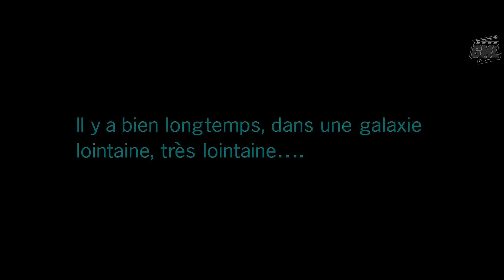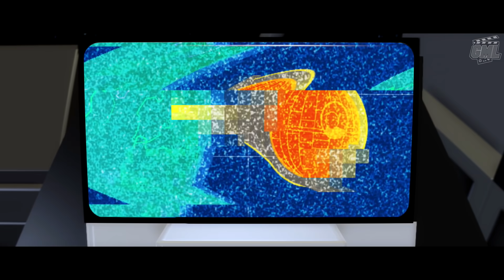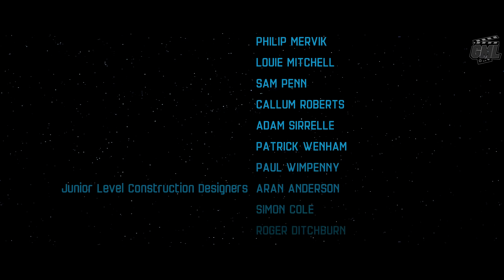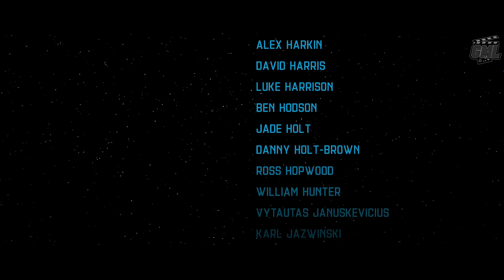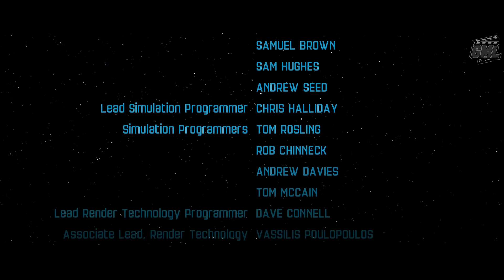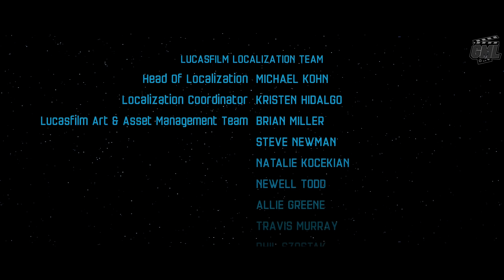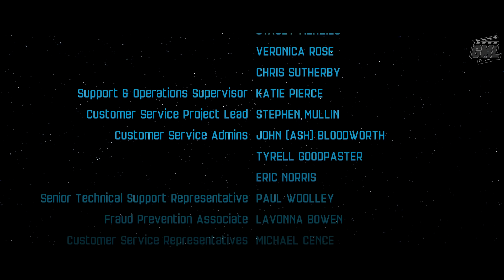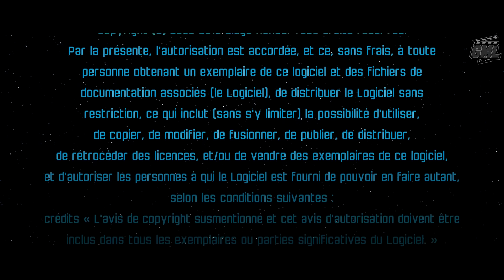LEGO STAR WARS : LE RÉVEIL DE LA FORCE - FILM JEU COMPLET EN FRANCAIS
Découvrez le montage film complet en français du jeu LEGO Star Wars épisode 7 Le Réveil de la Force. Résumé entier de l'histoire jusqu'à la fin dans un format original, mêlant cinématiques et gameplay "travaillé" en VF 1080p.
● Promo -77% STAR WARS LE REVEIL DE LA FORCE

Éditeur : Warner Bros Games
Développeur : TT Games
Sortie France :  28 Juin 2016
Genres : Action, Aventure, Construction
Thèmes : Lego, Science-fiction, Star Wars, Espace, Animation
Synopsys : Trente années après la destruction de la seconde Étoile de la mort, Luke Skywalker, le dernier Jedi en vie, a disparu. Le Premier Ordre, né des ruines de l'Empire galactique, fouille la galaxie pour le retrouver, tout comme la Résistance, une force militaire défendant la Nouvelle République. À la tête de la Résistance se trouve la sœur jumelle de Luke, la générale Leia Organa.

►Support : PS4
►Gameplay : Mhyre
►Montage Film : Game Movie Land ~ Mhyre